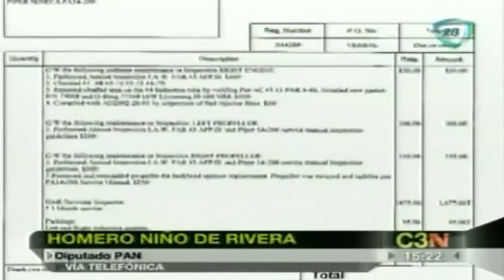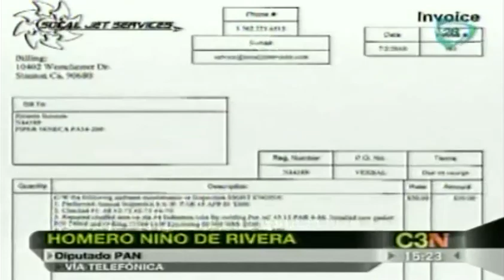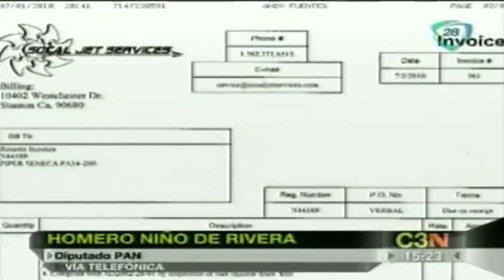Homero Niño habla sobre situación de Ulises Ramírez y su venta de candidaturas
29 Mayo 2013

Diputado del PAN Homero Niño de Rivera habla sobre como esta tomando su partido la noticia de que el diputado del PAN Ulises Ramírez es acusado de la venta candidaturas.